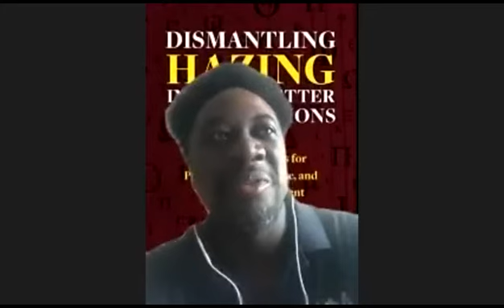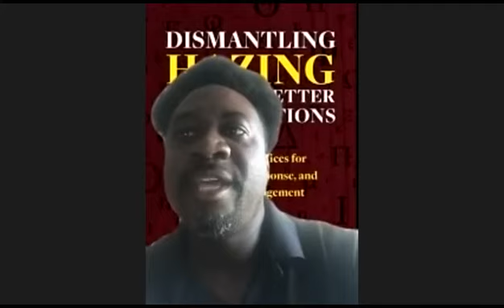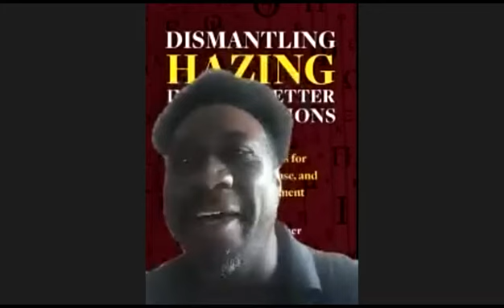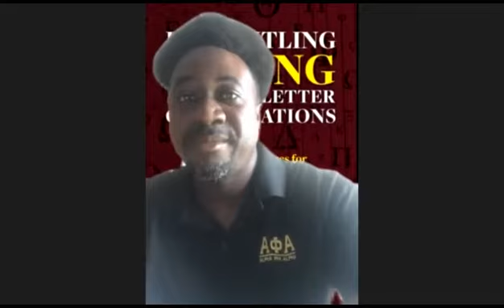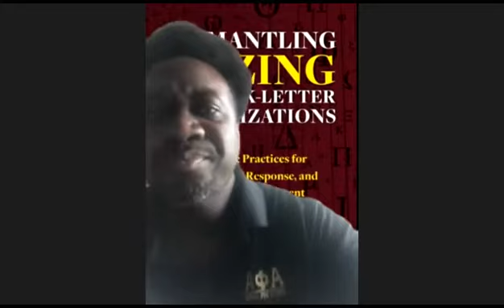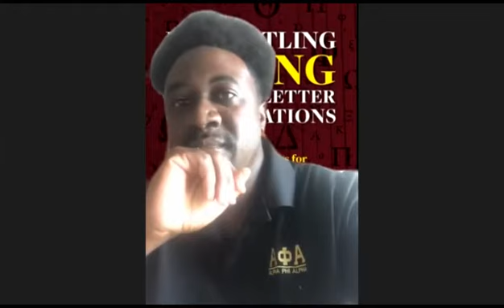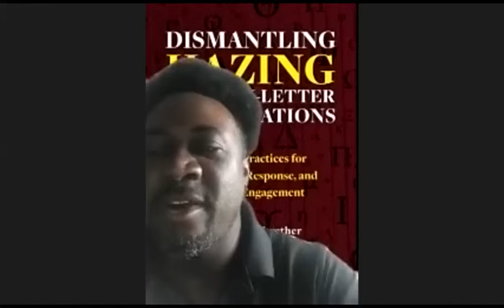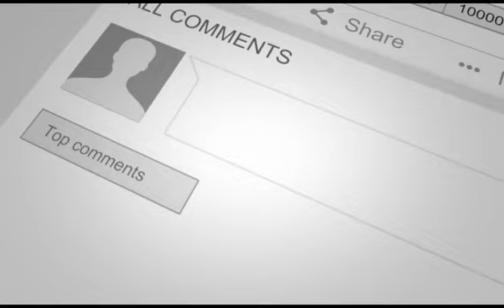Dr. Jason L. Meriwether: Will we be successful in stopping hazing on college campuses?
Welcome to episode # 67 of Fraternity Foodie! With us today is Dr. Jason L. Meriwether, an experienced higher education leader with over two decades of service to public and private universities, including nine years of HBCU service. In his roles as Vice President, Jason has been responsible for Enrollment Management, Academic Support, NCAA& NAIA Athletics, and Student Affairs. Jason has published on topics such as adult learning, student retention, digital learning & engagement, student affairs fundraising, and hazing prevention. Jason is editor of Dismantling Hazing in Greek-Letter Organizations: Effective Practices for Prevention, Response, and Campus Engagement. Jason currently serves Humboldt State University a public, comprehensive, four-year Hispanic Serving Institution with a population of 6000 undergraduate and graduate students with 61 undergraduate and graduate programs, as Vice President of Enrollment Management.

We talk to Jason about why he decided to attend the University of Louisville, what was special about Fisk University, where he is seeing success at Humboldt State University, his new book: Dismantling Hazing in Greek Letter Organizations, whether we will be successful in stopping hazing, why students are still unaware of the risks of hazing, a discussion on some hazing cases including Knoll v. Board of Regents of the University of Nebraska (1999) and Kenner v. Kappa Alpha Psi Fraternity (2002), the Meriwether educative hazing prevention model, and how can we get students to get over this fear of getting in trouble and instead save a life. We even learn Jason's favorite places to eat near Humboldt State University. This is a do not miss episode.